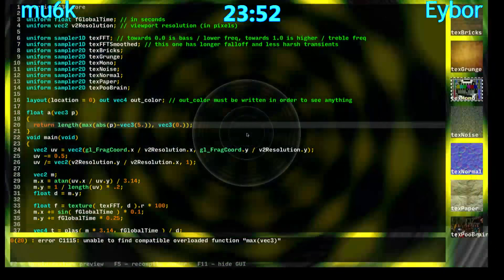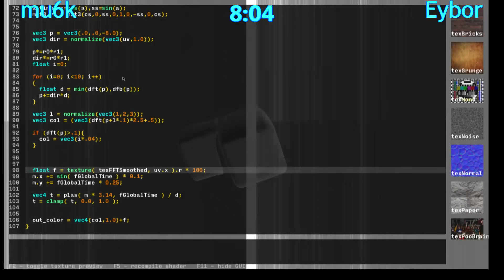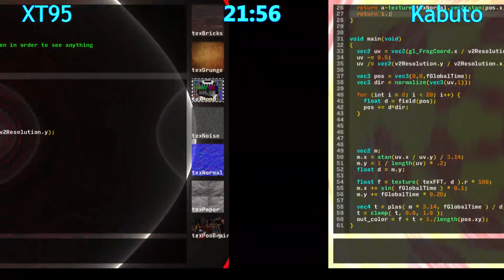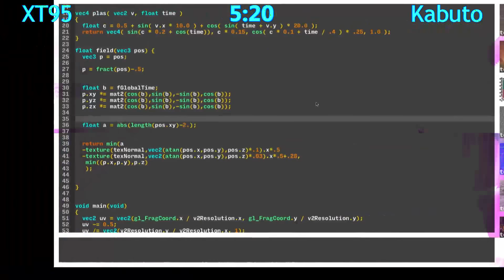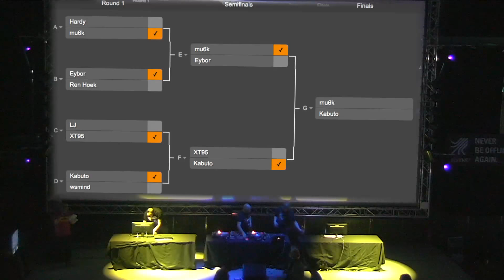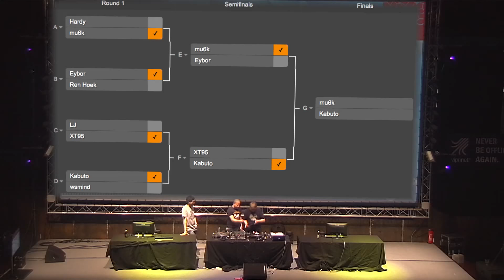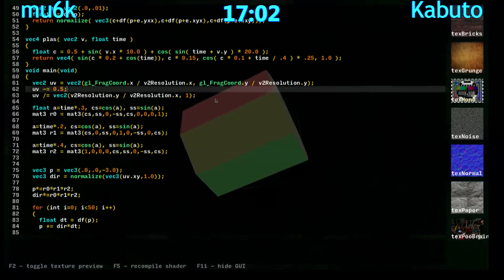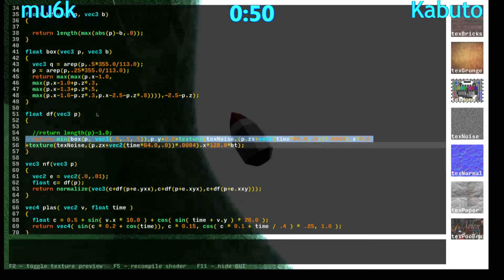Revision 2015 - Event - Shader Showdown Finals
Shader Showdown Finals at Revision 2015

(You're not crazy, this is a re-release as the original video got blocked.)